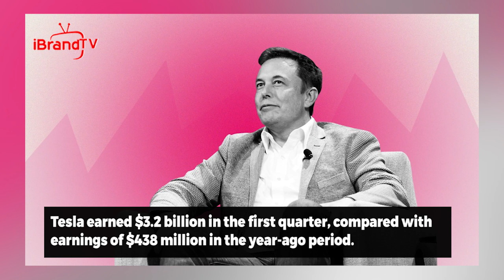Tesla records profit of 81% in the Q1 despite supply-chain disruptions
Tesla Inc.  reported another record quarter of sales and profit, blowing past Wall Street estimates.

Tesla earned $3.2 billion in the first quarter, compared with earnings of $438 million in the year-ago period.

Revenue rose 81% to $18.6 billion from $10.39 billion a year ago, thanks to higher average car prices and growth in vehicle sales, the company said.

Tesla stock has gained about 36% in the past 12 months, which compares with gains of about 8% for the S&P 500 index SPX, -0.06%.